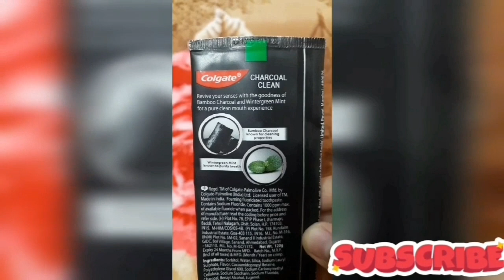Get White Teeth within one week // 100% TESTED FORMULA // BIG ANSWER to HOW TO GET WHITE TEETH~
HEY GUYS. Welcome to my CHANNEL. First of all i would like to thanks to u all for showing your love by liking and subscribing my channel. GUYS...today i will tell u about a tested formula to get white teeth. This video is gonna helpful for those who are fed up by using tricks and lot of home remedies to get white teeth. this video is for u guys. Watch it know.